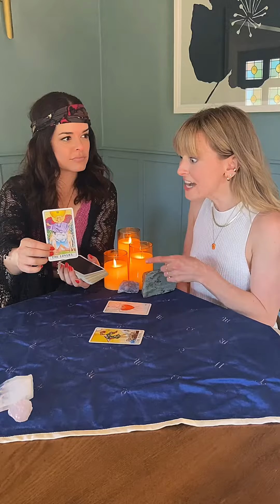I JUST HAD S*X WITH PAUL’S WIFE (Based on a Real Nextdoor Post)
Based on a real Nextdoor post.

Julie Birke TikTok @julie.birke.